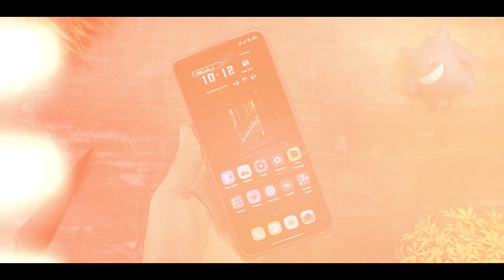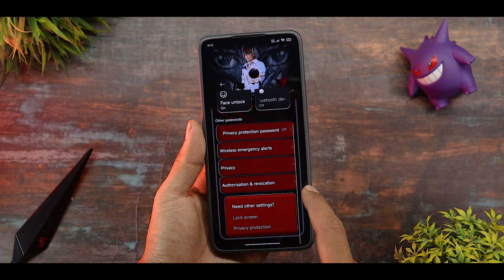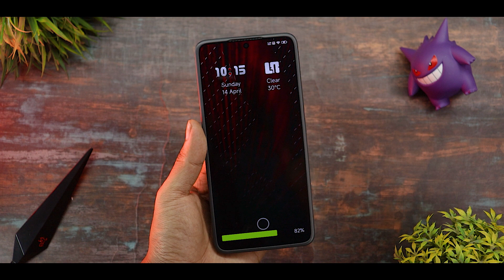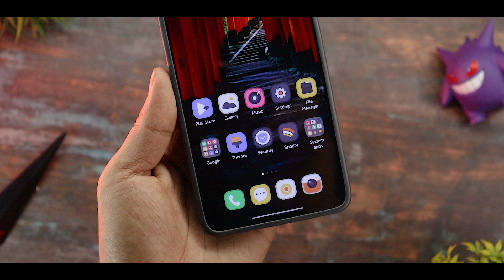Hyper Os New Premium Theme For Redmi,Poco & Xiaomi Devices 🔥 Best Xiaomi Theme For April 2024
Background Music 🎶🎵🎵🎵.